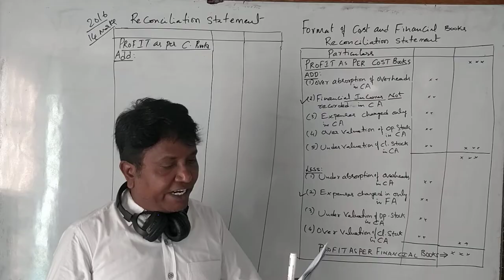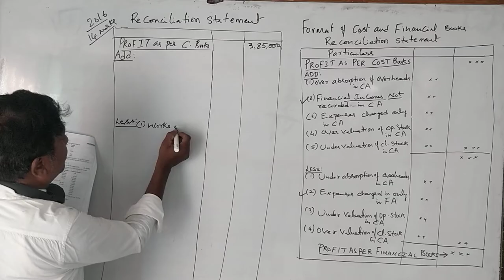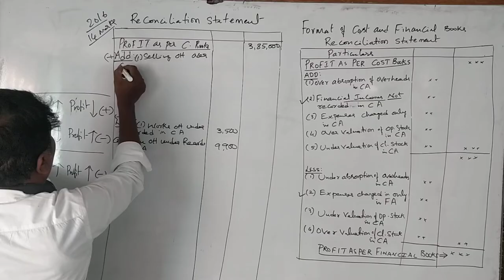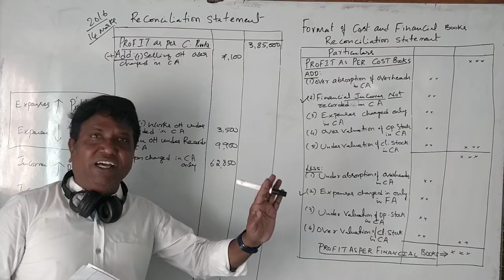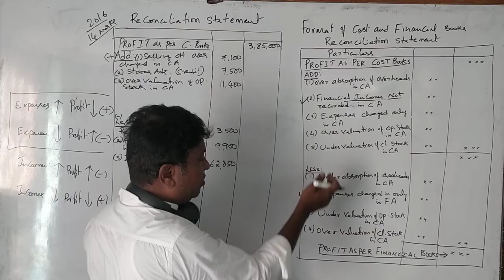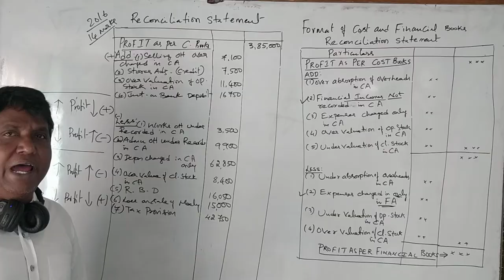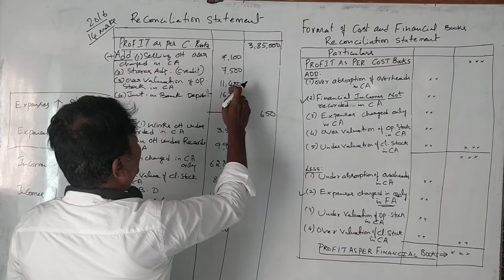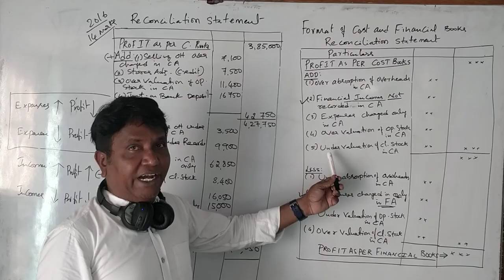Reconciliation of Cost & Financial Statements (Kannada Version) 2016 Question Paper